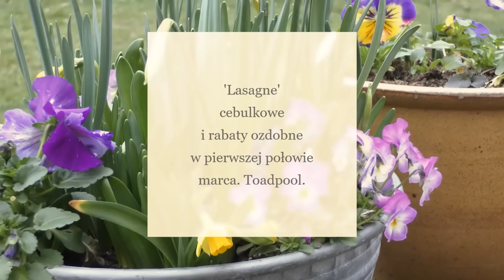Co zrobić z 'lasagne' cebulkową po zimie i prace na rabatach ozdobnych na początku marca.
Przyszedł czas obsadzenia donic i pojemników z cebulowymi lazaniami roślinnościa wiosenną - na przykład bratkami, stokrotkami, ciemiernikami czy niezapominajkami. Twórzmy kompozycje, które będą zdobiły nasze ogrody przez całą wiosne aż do lata.

Serdecznie zapraszam wszystkich na pierwsze autorskie spotkanie "Ogród Bellingham" Katarzyna Bellingham w Warszawie, w Nowa Księgarnia, Nowy Teatr. Spotkanie poprowadzi Anna Sańczuk.

🔸 25 marca 2023 godz. 17:00
🔸 Foyer Nowego Teatru
🔸 Wstęp wolny

🔸 śr., 08 mar
Webinar pt. 'Wiosenne i letnie kompozycje w donicach z Troy'em Scott Smith, wieloletnim głównym ogrodnikiem w Sissinghurst'.

Garden Masterclass Polska przygotowali dla Was webinar o wiosennych kompozycjach w donicach. Po angielsku z polskimi napisami - swoimi pomysłami, doświadczeniem i technikami podzieli się sam Troy Scott Smith! Będzie czas na pytania (z pomocą tłumacza), będą piękne zdjęcia i mnóstwo propozycji kompozycji kwiatowych.

Zobacz także:

🚩 1 i 2 sezon programu Grunt to Ogród możecie oglądać na Domo+ i Canal+ Family

🚩 Zapraszam serdecznie na wakacje do nowego apartamentu, który znajduje się w samym sercu naszego pięknego ogrodu na terenie Kaszubskiego Parku Krajobrazowego. Do Waszej dyspozycji jest wygodnie wyposażone 2-pokojowe mieszkanie w stylu Country dla 4 osób.

Zapraszam także do czytania mojego bloga oraz słuchania podcastów :-)